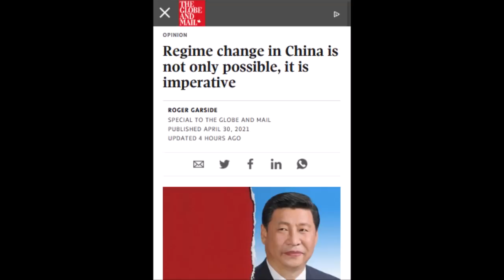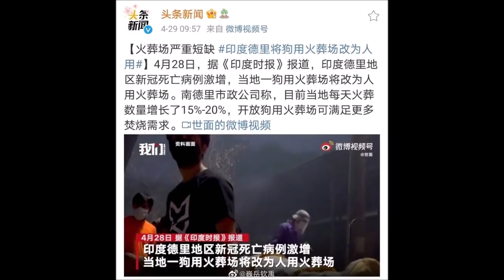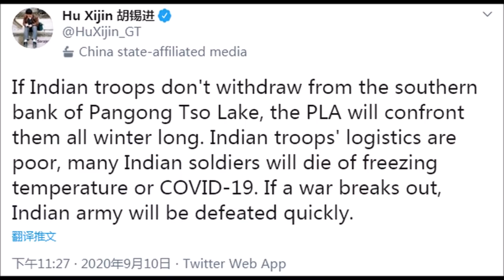外媒断言：习近平将被换下！亲习官媒急忙发声：若无意外他将继续留任。印度疫情深重，土共使坏？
外媒断言：习近平 将被#换下 ！亲习官媒急忙发声：若无意外他将继续#留任 。印度疫情 深重，土共使坏？